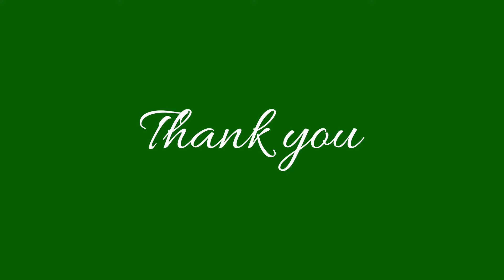Rhyme Time | I hear thunder